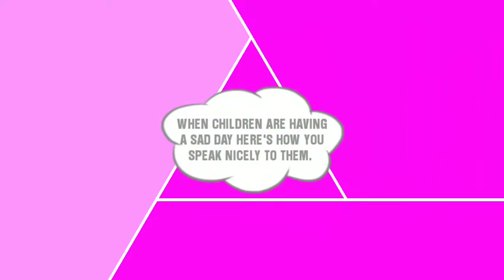Easy English with Shawi | How to talk to Children must see.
I try to her my STUDENT don't my work.